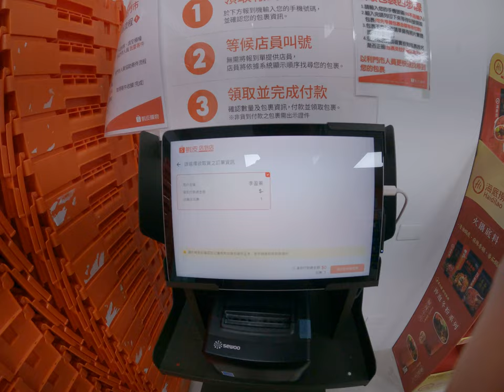Throw away the books textbooks from school into the garbage being Asian students happy day lifestyle